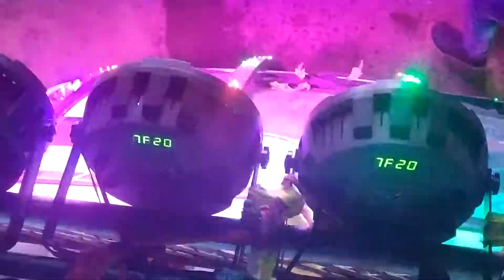12 March 2021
maa landaveer jhumar light m. srigida mob-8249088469